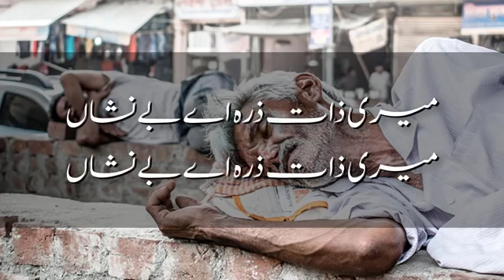Whatspp status point